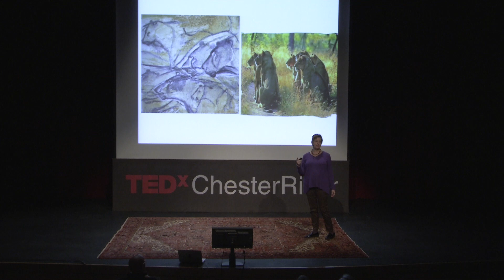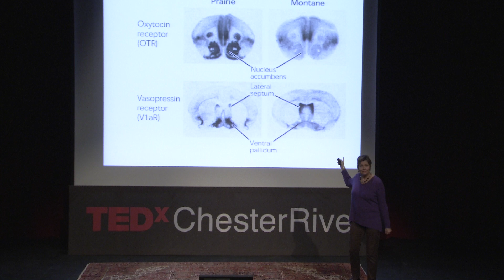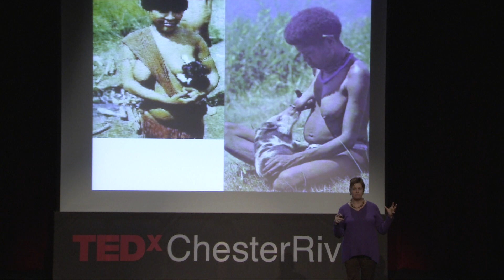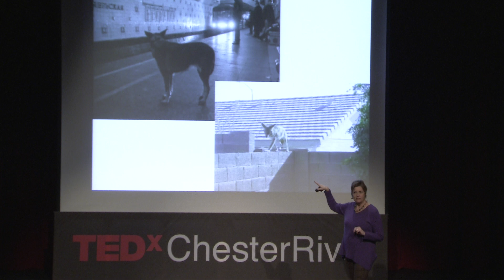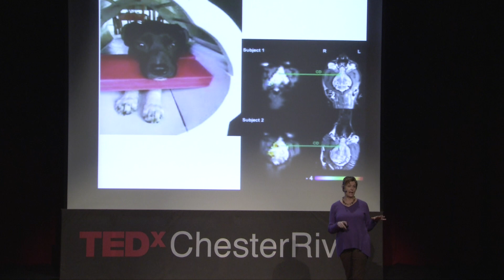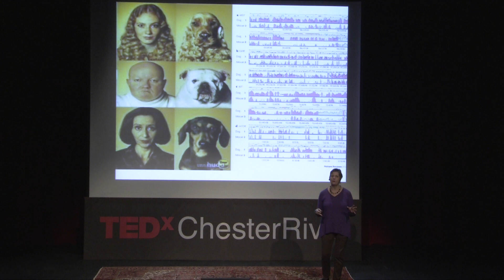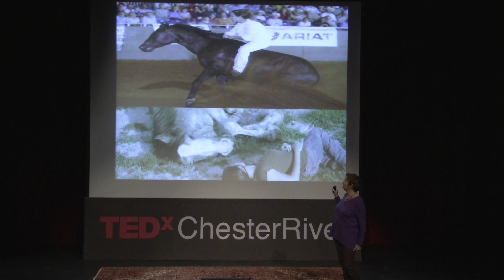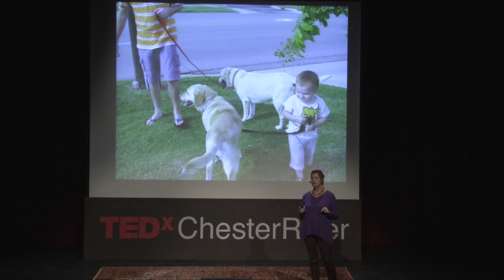New rules for the human-animal bond: Meg Daley Olmert at TEDxChesterRiver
"Sit. Stay. Heal." Meg Olmert looks into how humans have benefitted psychologically and physiologically from living with animals for the last 10,000 years, and what that means for our mental health in the 21st century.